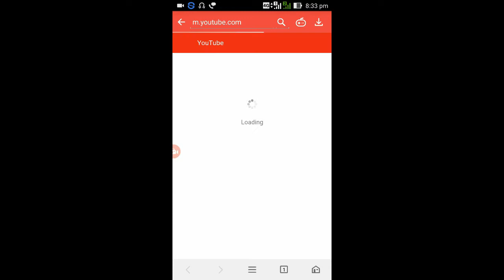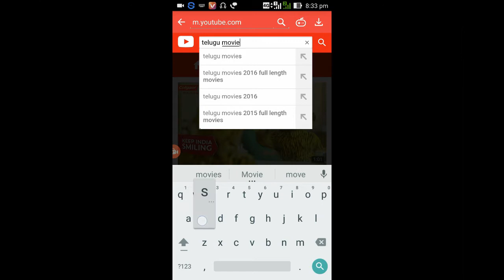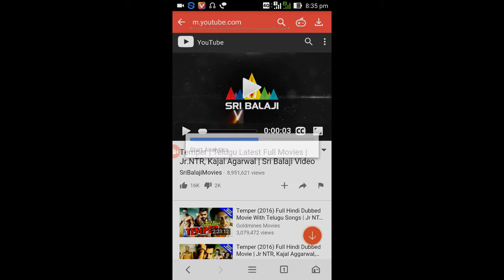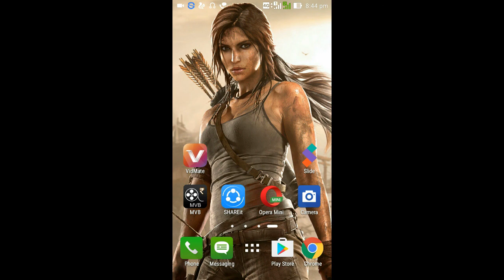how to download telugu movies & hindi &english &kanada all movies free in your android mobile